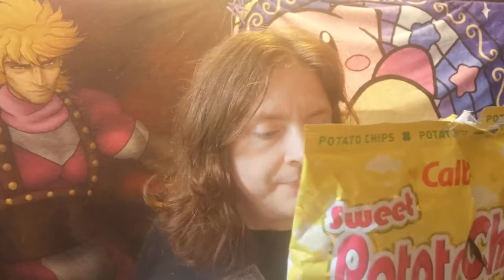Crunchy Crisps and Pokemon Pop - Let's Taste Starry Mart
Please like, comment and subscribe if you enjoyed the video, and would like to see more of my tasting videos in future, and share so that I can reach more people.